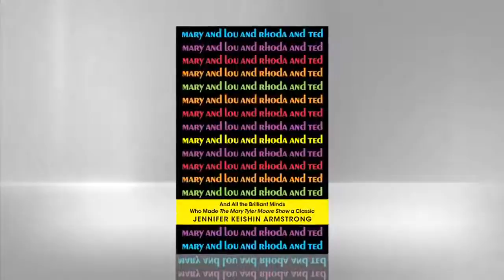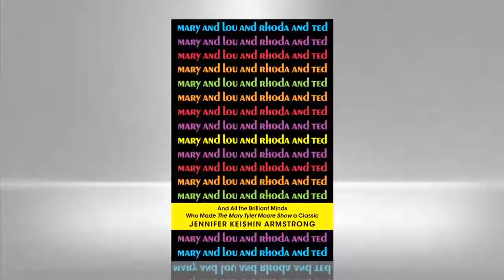Mary and Lou and Rhoda and Ted by Jennifer Armstrong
The story of the making of a classic and groundbreaking TV show, as experienced by its producers, writers, and cast. Get more on Jennifer Armstrong at .

Learn more about MARY AND LOU AND RHODA AND TED at .

Me on Twitter: Be my NaNoWriMo writing buddy! Me writing about "Poetry and the .